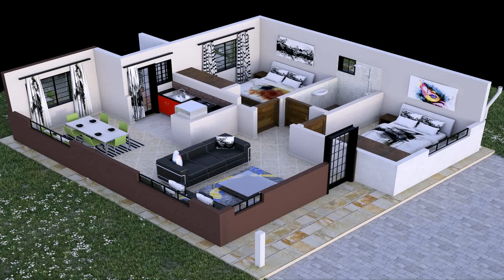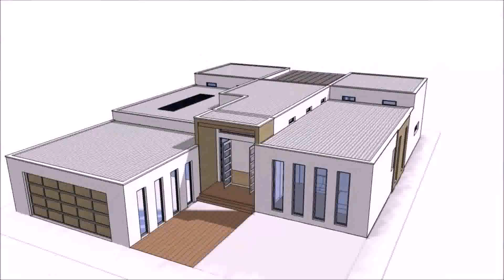5 Bedroom House Plans With Cost To Build - Gif Maker DaddyGif.com (see description)